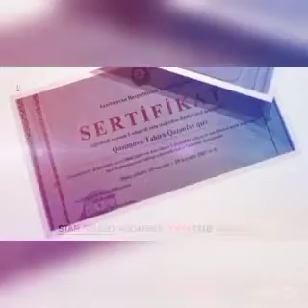Müəllim ömrü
Ağcabədi 1 saylı tam orta məktəbin müəllimi Qasımova Tahirə